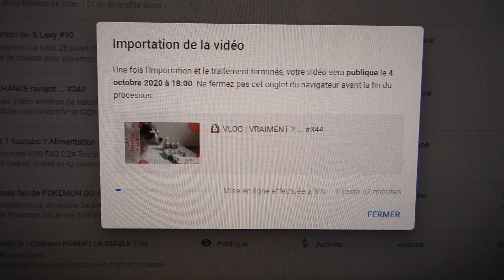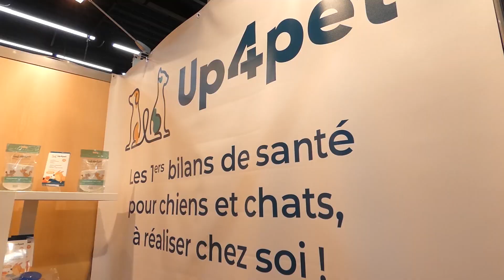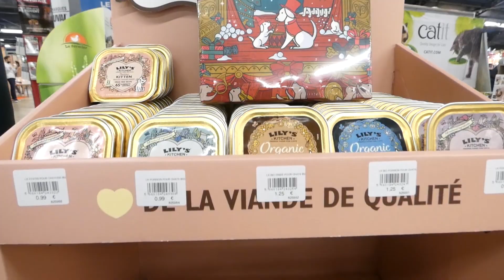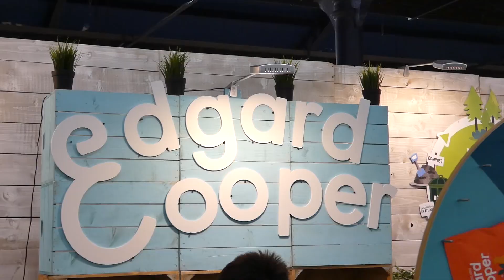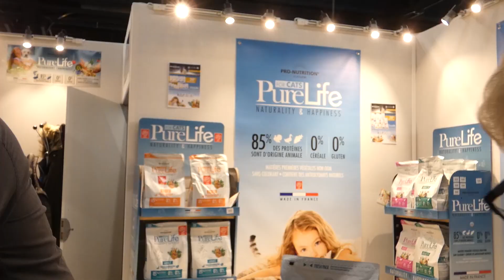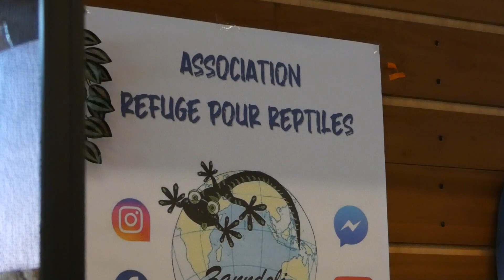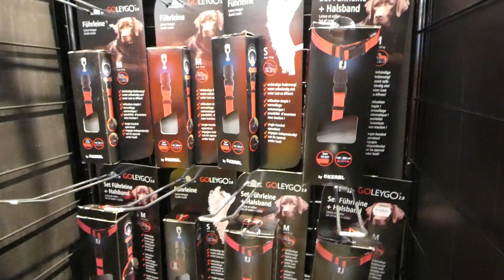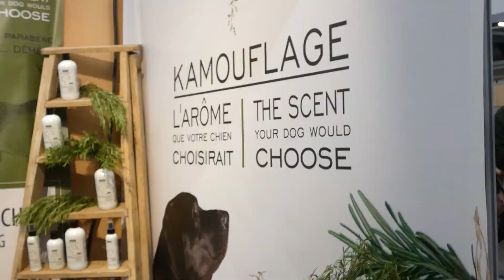🐶 VLOG | ANIMAL EXPO 2020 ... #345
Chapitrage

0:00 animal expo
1:56 Arizona HotDogs
2:28 Flower Pawer
2:37 Up4pet
2:48 Naoty
3:03 PetCooking
3:20 Pimousse The Bunny / Shop'inou
3:30 Terra Dog Création
3:44 Biogance
4:17 Edgard Cooper
4:30 Le Muso
4:41 Evident
4:49 Made In Pookita / Odenoire / ReahlyDog
5:03 Mexie
5:29 Dexter & Mango
6:18 Camille et Ohanna
7:10 Perle Berger Australien
7:50 Ines et Otelo
8:42 Rosa Belle
9:48 Orson
10:47 Opium
12:00 animal expo

1. Commander sur la boutique Frenchie N60

2. cliquez sur ce lien pour commander sur Amazon

* Vexento

* Bloom
* Dawn
* First Sight
* Free
* Fresh
* Friends
* Good
* Island
* Leaving
* New Day

* Timeless
Lauren Duski